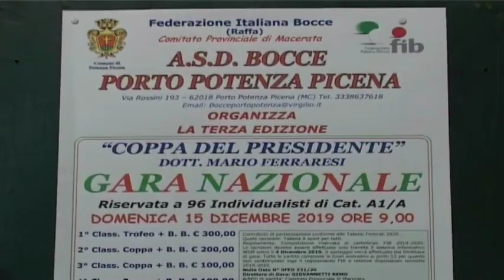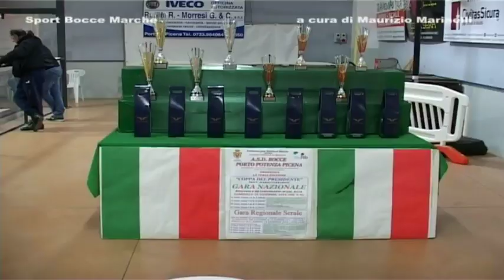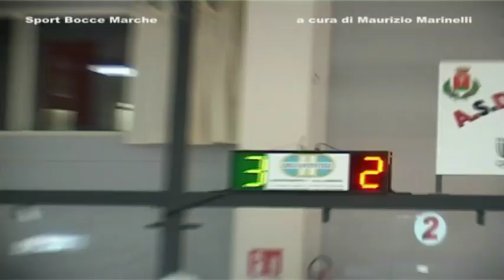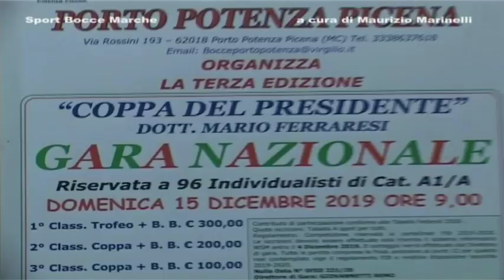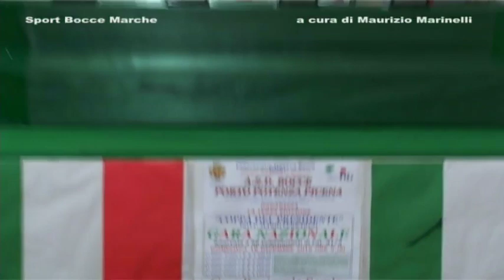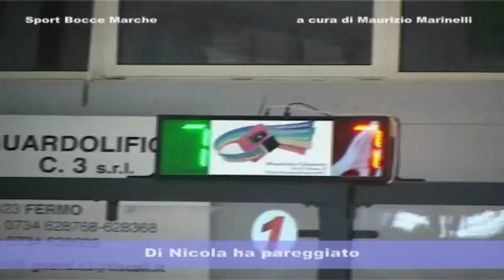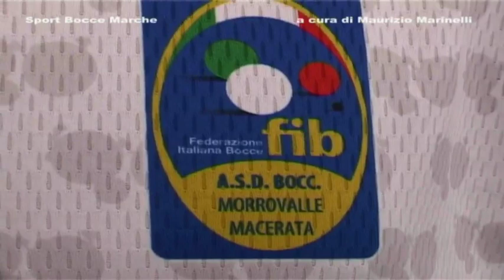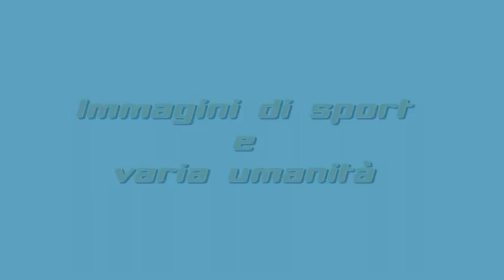Rubrica del 17 dic 2019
Speciale gare Porto Potenza Picena: era lì il cane con il tricolore! E poi brevi servizi sulle feste delle bocciofile Ponte Sasso, Morrovalle, Pianello Vallesina, Passo Ripe e Lucrezia.